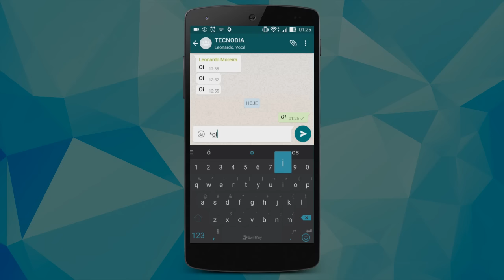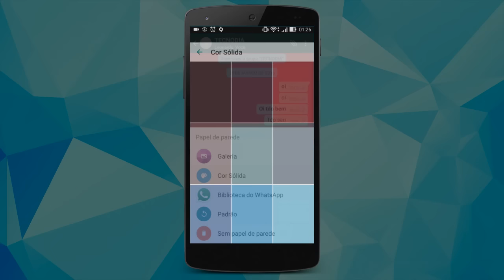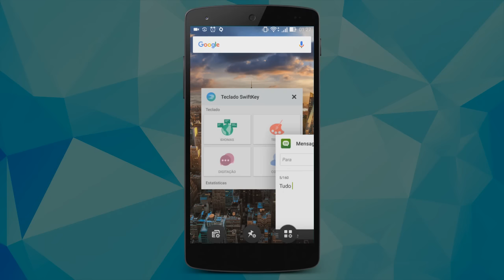3 recursos legais do WhatsApp que podem ser muito úteis, confira!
- Veja nesse vídeo 3 recursos legais do WhatsApp que podem ser muito úteis!

TECNODIA NETWORKS

PORTAL TECNODIA
Notícias sobre tecnologia, games e cinema

TECNODIA RECOMENDA

tecnodia